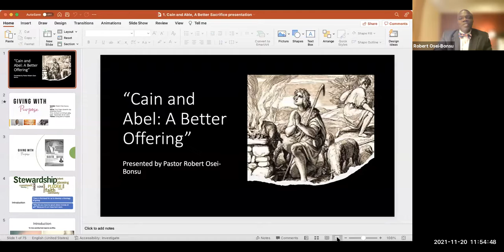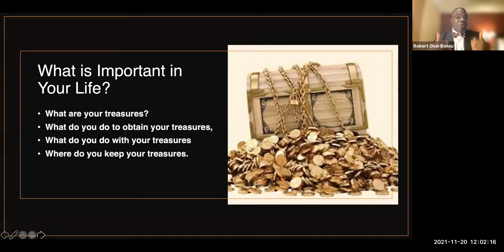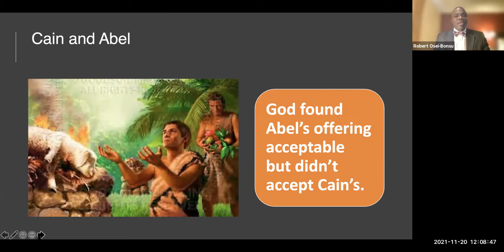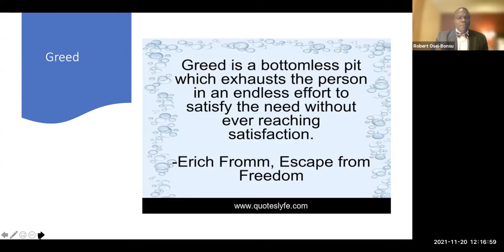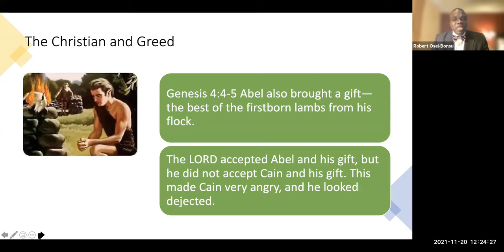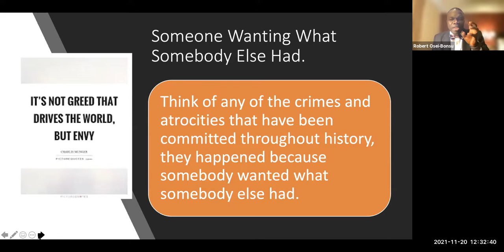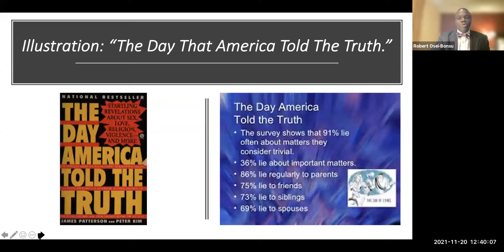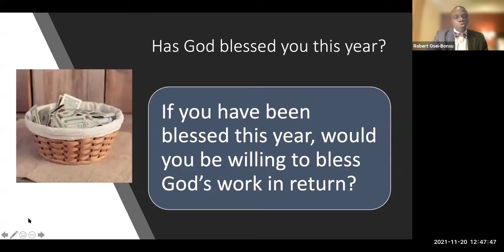"A Better Offering" - Pastor Robert Osei-Bonsu - First Ghana SDA Church Stewardship Nov 2021 Program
"A Better Offering" - Pastor Robert Osei-Bonsu - First Ghana SDA Church Stewardship Nov 2021 Program - November 20, 2021 - "Giving With A Purpose"